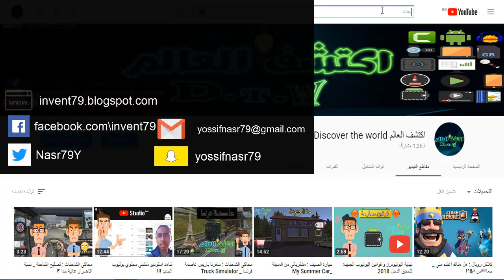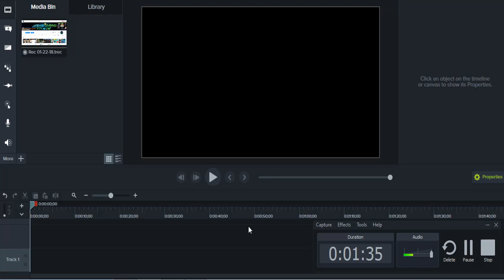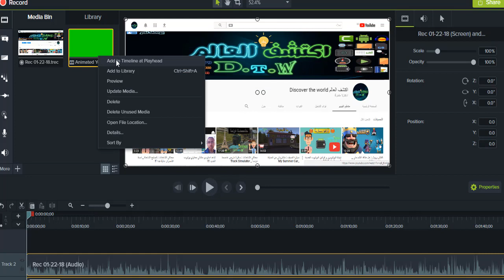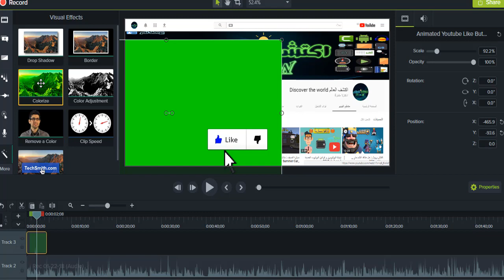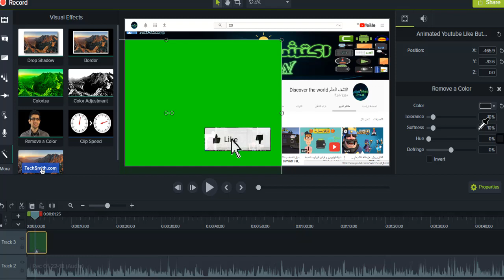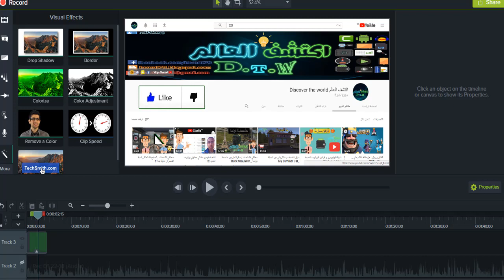كيفية اضافة زر الاشتراك وتفعيل الجرس والاعجاب علي الفيديو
💗 شكراً لمتابعتكم 💗 اشتراكك في القناة شئ يسعدني ويشرفني ♥♥

My phone
Tecno W4
برنامج المونتاج :Camtasia studio 9
المتصفح:chrome
الويندوز :7
النسخة :64bit
المحافظة : الاسكندرية